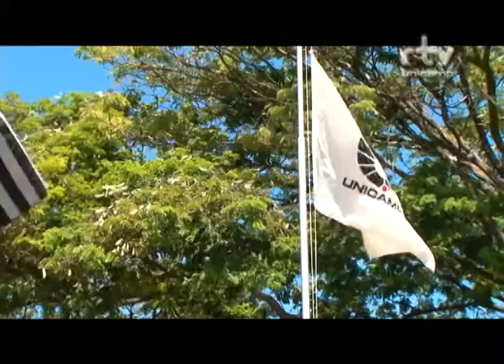Registro Geral - Placa da comissão da verdade